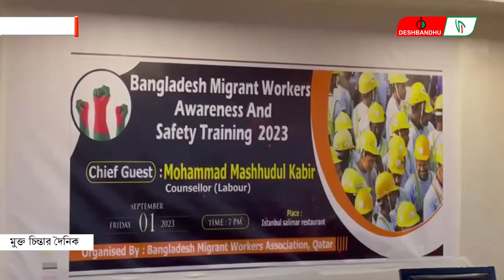কাতারে বাংলাদেশী অভিবাসী শ্রমিকদের প্রশিক্ষণ কর্মশালা | দেশবন্ধু টিভি | DeshbandhuTV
কাতারে বাংলাদেশী অভিবাসী শ্রমিকদের সচেতনতা ও নিরাপত্তা বিষয়ক প্রশিক্ষণ কর্মশালা  সম্পন্ন হয়েছে।
▶🔶 Search Me in google : deshbandhu TV